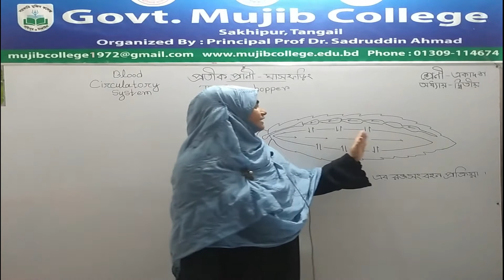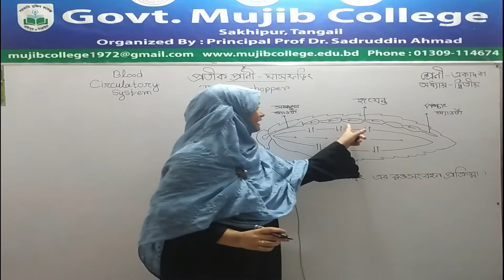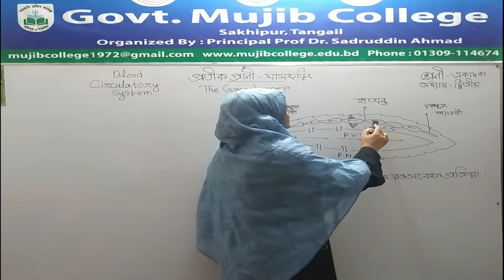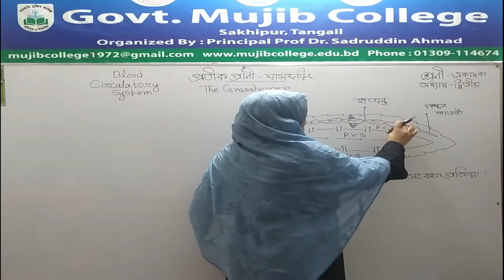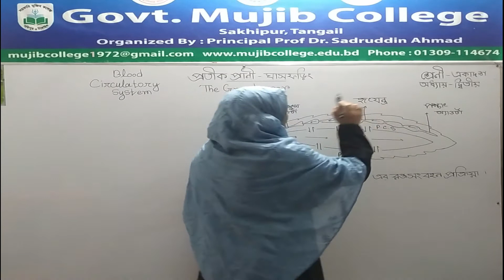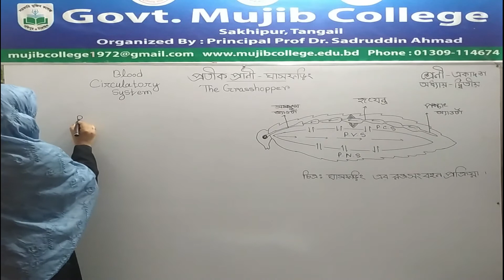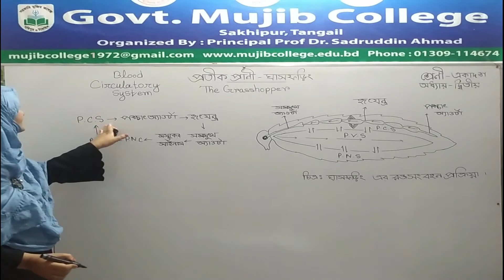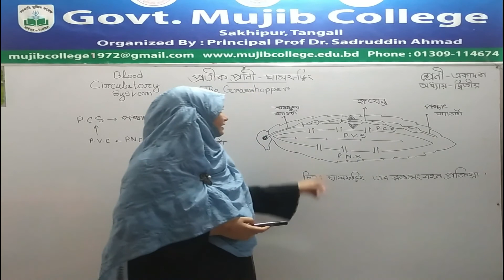Biology-2nd paper-chapter: 2-Animal Identity-The Grasshopper(Blood Circulatory System)part-2